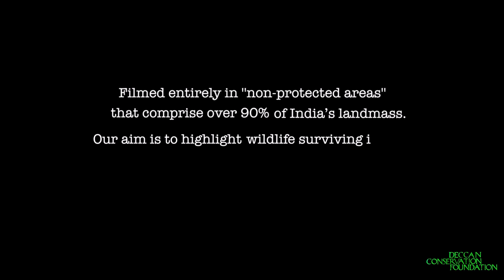" BEKKU" Magic Rock and the Jungle Cat : Season ONE : Episode 4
The CoronaVirus pandemic, affecting the world today, almost made us cancel episode 4 of ":This is the Deccan" series of season one! Lockdown effects restricting professional facilities’ and limited budget, delaying the release. But we made it! Finally !!!
I hope the technical shortcomings and flaws will be condoned and the delay forgiven. As for us, in the end, it is the underlying content and conservation message that is important. A story told in our own simple non-professional amateurish way
We at DCF feel very strongly about the need to conserve, preserve and protect our natural world in the Deccan. And this our small contribution to this mission and vision. Doing the right thing, even when no one really cares, is called integrity. We hope this makes sense.
Thank You ! Rajeev, for burning the midnight oil, our team and staff and the other contributors, who made this film possible.